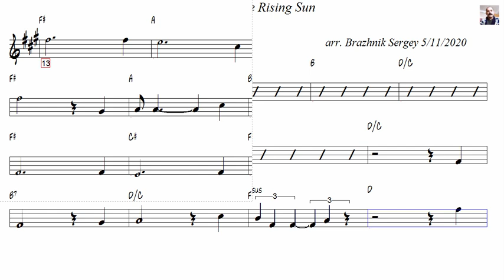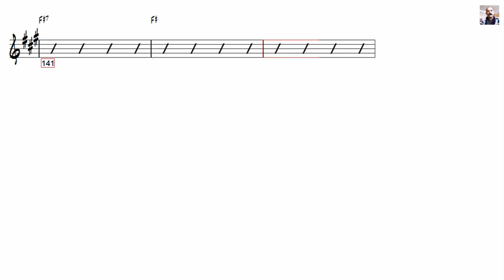House Of The Rising Sun 4/4 arr. Brazhnik Sergey Alto Sax